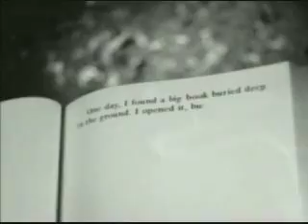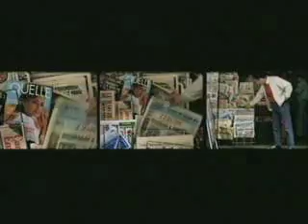Somewhere Over The Rainbow - Israel Kamakawiwo'ole (Music Video Project)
PLEASE READ:
YOU CAN FIND THE REAL VIDEO HERE @ THIS LINK! BECAUSE YOUTUBE IS GAY AND WONT LET ME PLAY THE REAL SONG!!!

My music video- N-L Editing

Clips were taken from various music videos (preselected)

I edited them together using FINAL CUT PRO
I was only allowed to use the basics, layering (opacity), editing the song, changed the speed of clips and a few other basic functions.

Clips from:

Bjork, R.E.M., some french song and a few others.